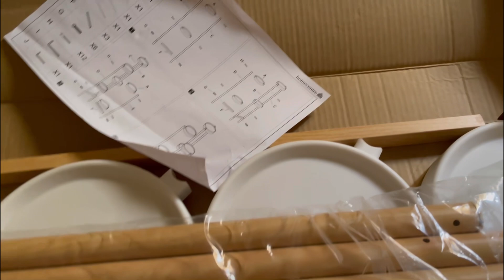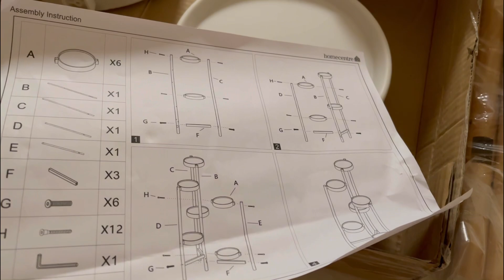فلوق خفيف لطيف